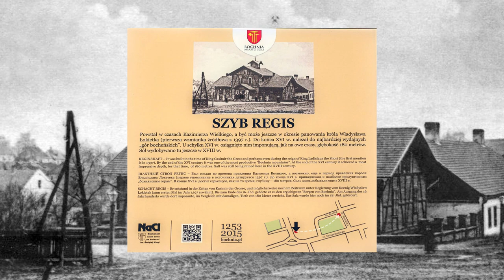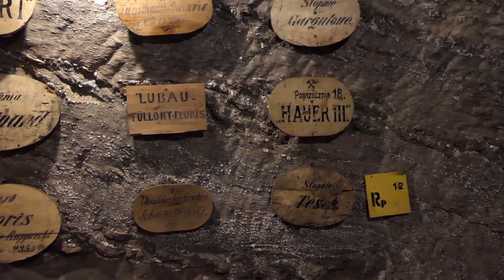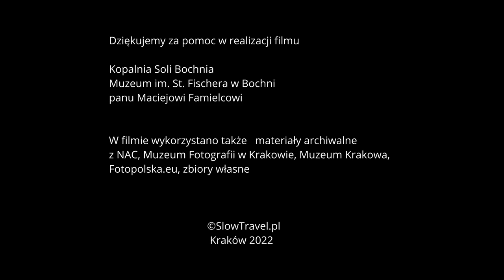BOCHNIA - Historia Bochni, Atrakcje, Kopalnia Soli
Jak wygląda zwiedzanie Kopalni Bochnia? Ile jest szybów w Bochni? Jak się przygotować do zwiedzania kopalni?
A ponadto trochę historii oraz na co warto zwrócić uwagę w samym mieście.
Pokazujemy pokoloryzowane zdjęcia z przeszłości  i porównujemy je do tego, jak te same miejsca wyglądają dziś.

"BOCHNIA - Historia Bochni, Atrakcje, Kopalnia Soli" - to film, w którym staramy się pokazać historię tego ciekawego miasta, odkrywając lokalne smaczki. Najważniejszym miejscem jest sama Kopalnia Bochnia, gdzie dość szczegółowo pokazujemy, czego można się spodziewać na trasie turystycznej i jak przebiega zwiedzanie oraz jak się do niego przygotować.

Tematy:
0:00 Wstęp i wprowadzenie
00:57 Bochnia w średniowieczu
02:50 Bocheńskie szyby górnicze
04:32 Muzeum im. Fischera
05:47 Zasranka
06:40 II wojna światowa, getto
07:35 Bazylia św. Mikołaja
08:47 Zamek Żupny
09:47 Bochnia wczoraj i dziś
12:35 Kopalnia Soli Bochnia
📌   Zapraszamy do komentowania i udostępniania tego filmu!

Film był wartościowy? Nie zapomnij o subskrypcji, komentarzu i łapce w górę. Dzięki temu nasz kanał ma szansę się rozwinąć.

2022 SlowTravel.pl Wszelkie Prawa Zastrzeżone